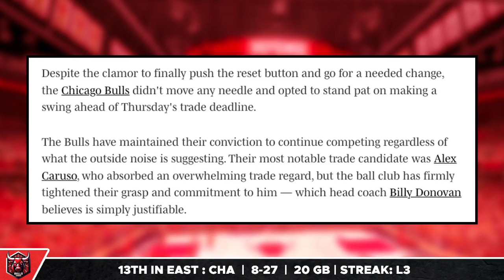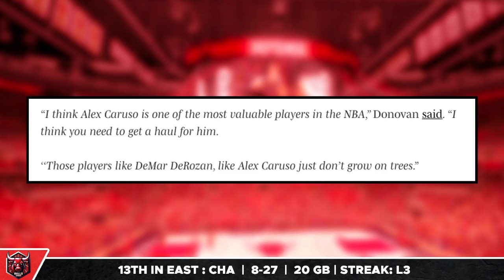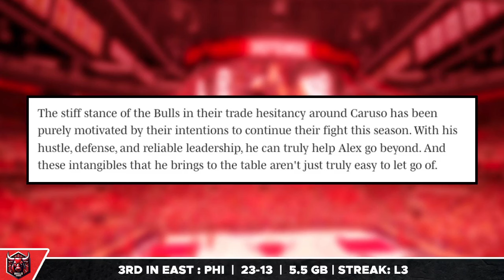This Has Bulls Fans FIRED UP...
In this video your host, Joey Mercer, discusses the recent rumours over Alex Caruso not being trading and reasons as to why that didn't happen.

0:00 Bulls news
0:39 Overvaluing Caruso